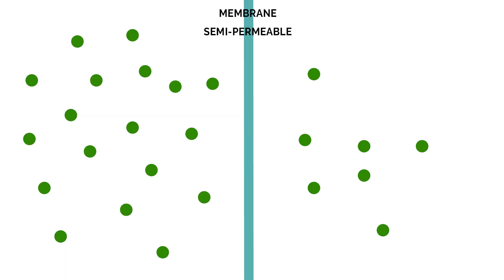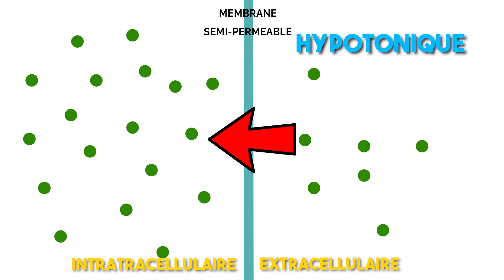REMPLISSAGES VASCULAIRES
Dernière (ou avant dernière) vidéo gravitant autour de la thématique de l'état de choc : on va parler des remplissages vasculaires ! :)

Ecriture/Réalisation/Montage : Jérémy Guy
Intoduction & Outro : Raphaël Chaise